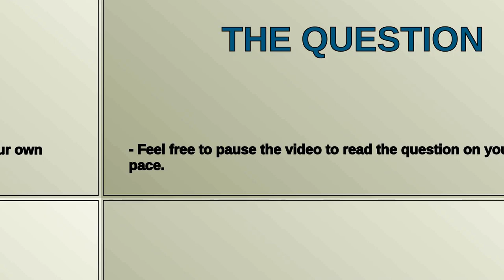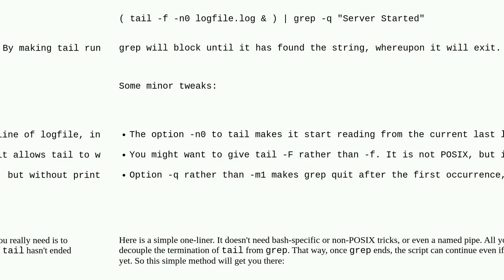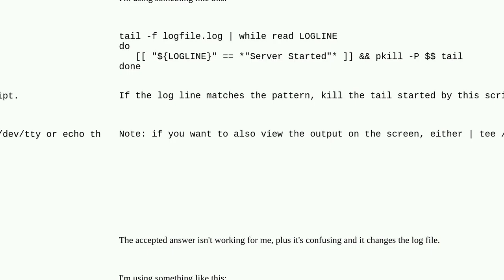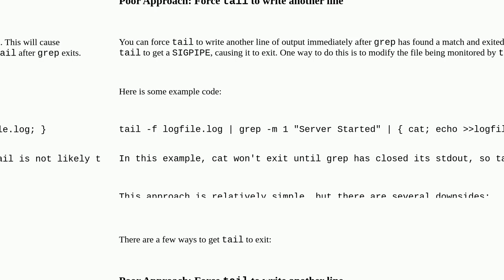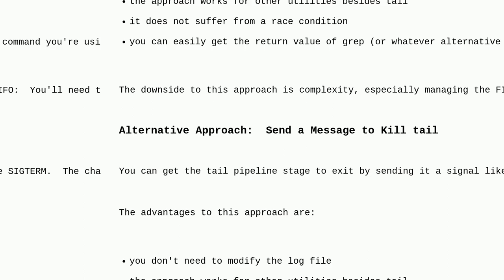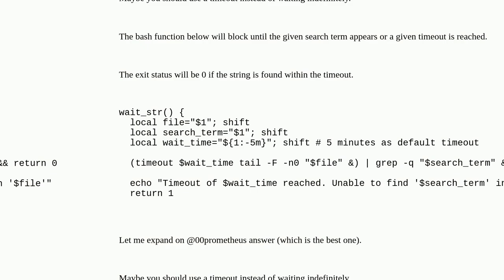Monitoring a file until a string is found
A special thanks goes out to the community

  tail grep logfiles bash